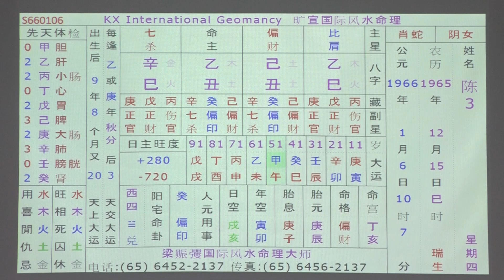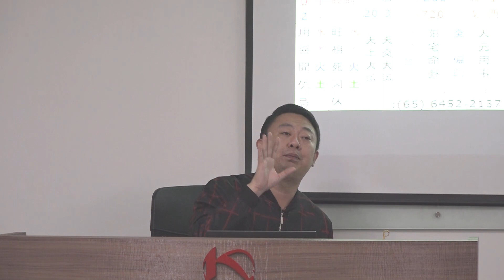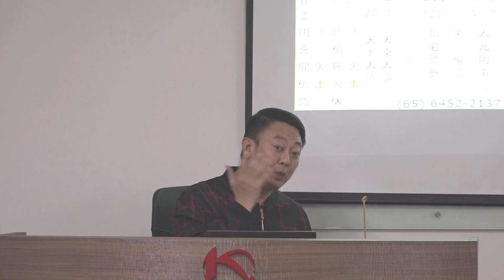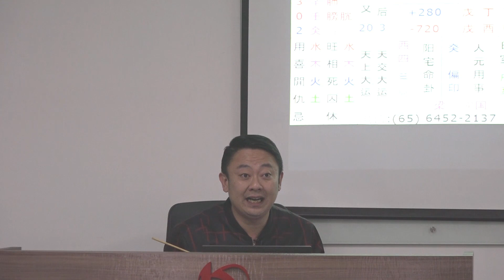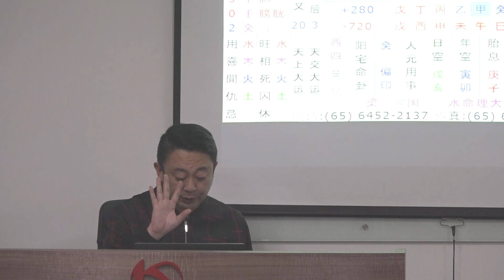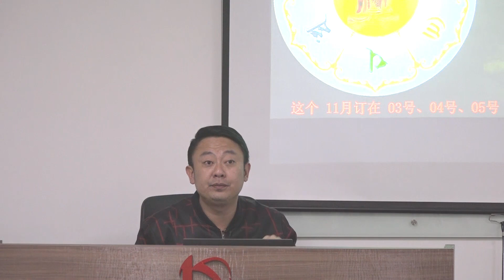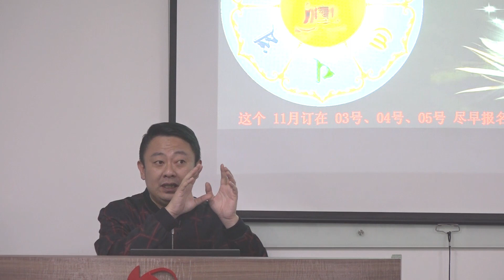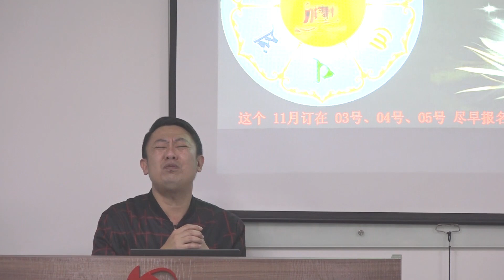八字看出~财气健康 (第6场) 28-10-2017 Seminar 04 / 08 - KX Master Neo [梁賑彏(正觉)风水命理大师)]